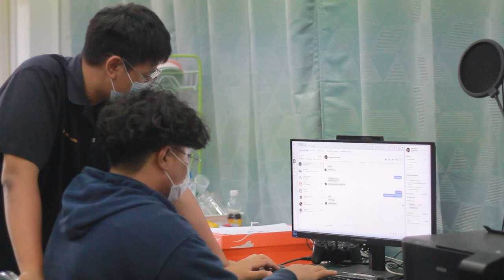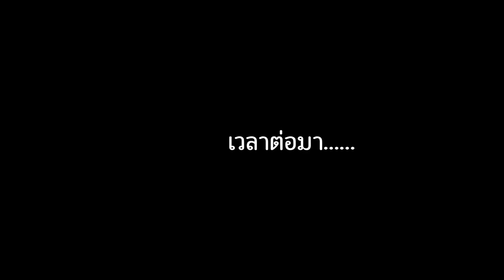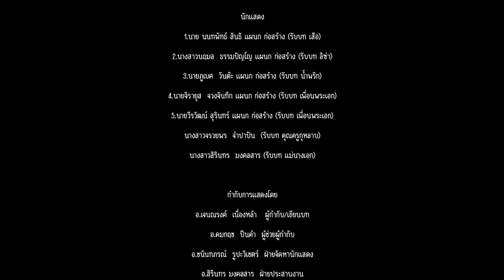เสือร้ายใต้สะดือ | วิทยาลัยเทคนิคเชียงราย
เพจ : เรื่องใต้สะดือ , Chiangrai Technicalcollege